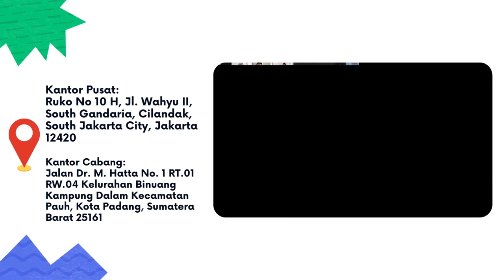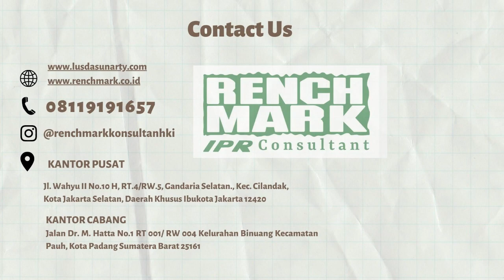BUKTI DAFTAR MEREK TERBIT= LOGO TIDAK BISA DIEDIT? YUK SIMAK!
Halo Sobat Renchmark!
Saat ini, masih banyak Pemohon Merek yang tiba-tiba ingin mengganti logo/ label Mereknya. Seperti mengedit bagian tertentu dalam sebuah logo. Ketika Merek sudah dimohonkan pendaftarannya dan sudah terbit bukti daftar Merek, apakah hal tersebut bisa dilakukan?
Yuk cari tahu jawabannya melalui video berikut!